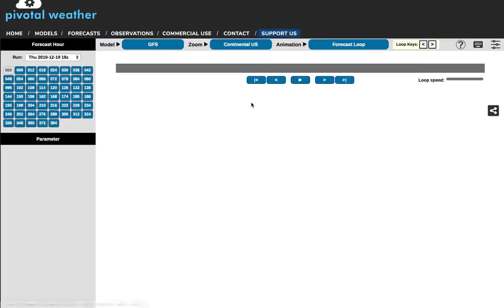A Major U.S. Storm Is Coming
In this weather forecast video, I talk about a potential major storm that could blast across the U.S. December 26-30th due to a pattern change. I talk about the snow, blizzard, severe weather, rain, and wind potential with this potentially powerful winter storm system.